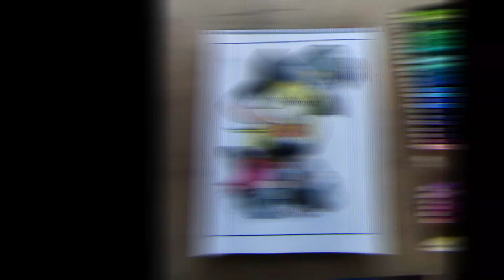Lucy Heartfilia (Witch) | Halloween Version | Fairy Tail Speed Drawing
My own version of Lucy Heartfilia Halloween fanart.